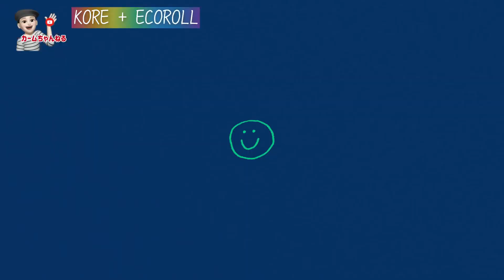甘く見てました。便利すぎるので使います【掃除用品】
このコロコロは、生きてるうちに使いきれないかもしれません・・・
50000回って・・・

身長163㎝
体重56㌔オーバー・・・増量中

50代になり、何か楽しいことを探しているときに